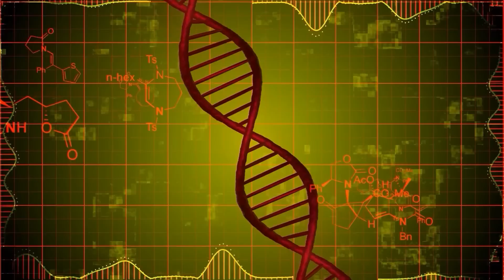Evolution Of MOUSASAURUS KAIJU SPIDER vs Evolution Of LIZZIE BATMAN: Who Is The King Of Monsters?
Welcome to Shin Media
 Godzilla !